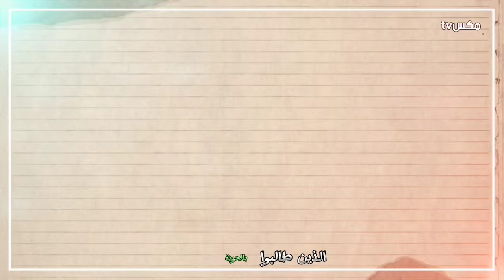حقائق تكشف خيانة حزب الله وقائدهم حسن زميرة وتضعهم في موقف محرج أمام أنصارهم !!